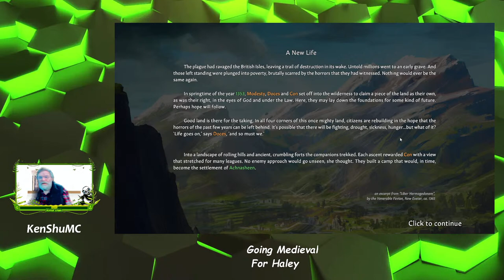EP, 001GM, Hey it's our Going Medieval update feedback to comments!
The Going Medieval Stream!

Hey! Have you seen an old fart of an odd papa play computer games? How about trying to play new early-access games playtesting? KenShuMC has been playing computer, console and video games since before 1985! And now he is tackling another new one with over 40 hours burnt into it already, the Going Medieval before the stream. She also does, Conan Exile, Sea Raven!

If you have questions regarding streams or the game put them in the chat! KenShuMC will get to you soon, reminder that with the delays between the stream and presentation, the responses may take over 30 seconds. Do leave if you don’t hear KenShuMC respond right away, he will reply to you.

If you are curious about how our toon survives any empire-building game, such as the early developing release, the Steam edition of Wild West Dynasty, come to join your host KenShuMC with his character as he is building a series of cities for in their empire in this epic survival empire building game, Wild West Dynasty.

Tonight, in this EP. I want:

- We may start a fresh save. For a start, though we will tour and display an old save to show the production process for workers and buildings.

- (1) Build a few buildings, especially houses and production buildings.
- (2) Earn counselling to the merchants.
- (3) Demonstrate the hiring and rent negotiations process with the resulting income.
- (4) Build a stable.

That should keep us occupied tonight!

In each and every streaming episode the person watching the live episode, who first posts in chat on YouTube or Discord (General-Chat) (before 8 pm Mountain time), the accurate guess, the number of character deaths in the first two hours (by 9 PM Mountain time) of broadcasting, wins a, KnTST Clan, T-shirt, to be delivered to the location of their choice!

Come in and join us in some frustrating fun, with the odd papa as he is struggling with Going Medieval.

Steam channel, KenShuMC
Xbox channel, KenShuMC

We have graphics overseen under the direction of our Graphics Director of the SBC Group, Kim, like the backgrounds, logos, labels, overlays, and intros supplied by DeSunami, Katelein_Adam, Inevitable Unicorn, and YouTube or Streamlabs content creators.

Audio content sources include TableTopAudio and YouTube Audio.

Equipment and space supplied by SBC Group offices.

Join our two KnTST Clan community Hyper Mods to ask questions or to message your weekly Community to are:

- /tickets on the (Discord KnTST Clan customer services)
- Teal (The Odd Lot, Dul)
- Mia – the SBC Group Executive Associate Assistant
- On the KenShuMC, Discord Server: InUPressMC - chat-general

We look forward to seeing you online soon to continue establishing our gaming community with you.

Check out the updated news, and tell us which games or broadcasting items do you like?

Broadcast Publisher: InUPress Broadcasting